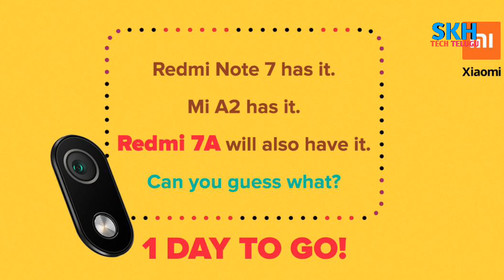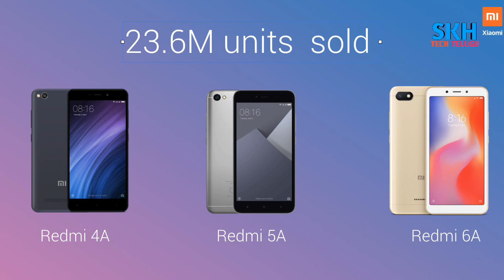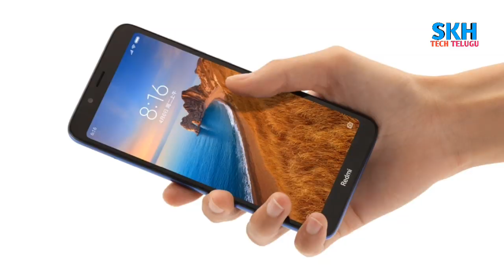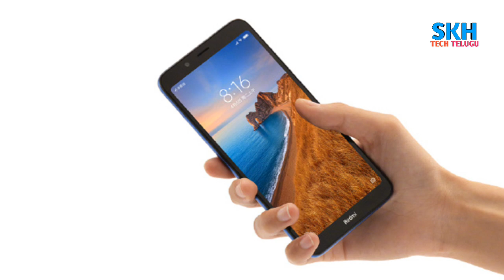Redmi 7A Full Review in Telugu | Specs | My Opinion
Redmi 7A smartphone was launched on 22nd May 2019. The phone comes with a 5.45-inch touchscreen display with a resolution of 720x1440 pixels at a pixel density of 295 pixels per inch (ppi) and an aspect ratio of 18:9.
Redmi 7A is powered by a 2GHz octa-core Qualcomm Snapdragon 439 processor. It comes with 2GB of RAM.
The Redmi 7A runs Android 9 Pie and is powered by a 4,000mAh battery.
As far as the cameras are concerned, the Redmi 7A on the rear packs a 12-megapixel camera with an f/2.2 aperture and a pixel size of 1.25-micron. The rear camera setup has phase detection autofocus. It sports a 5-megapixel camera on the front for selfies.
The Redmi 7A runs MIUI 10 based on Android 9 Pie and packs 16GB of inbuilt storage that can be expanded via microSD card (up to 256GB) with a dedicated slot. The Redmi 7A is a dual-SIM (GSM and GSM) smartphone that accepts Nano-SIM and Nano-SIM cards.
Connectivity options on the Redmi 7A include Wi-Fi 802.11 b/g/n, GPS, Bluetooth v4.20, Micro-USB, FM radio, 3G, and 4G (with support for Band 40 used by some LTE networks in India). Sensors on the phone include accelerometer, ambient light sensor, proximity sensor, and compass/ magnetometer.
The Redmi 7A measures 146.30 x 70.41 x 9.55mm (height x width x thickness) and weighs 165.00 grams. It was launched in Matte Gold, Matte Black, and Matte Blue colours. It bears a polycarbonate body.

First Sale 11th July 2019, Redmi 7A price in India starts at Rs. 5,799.
After July Price will be Rs.5999/-for 2GB/16GB n Rs.6499/- For 2GB/32GB in Flipkart n Mi Store